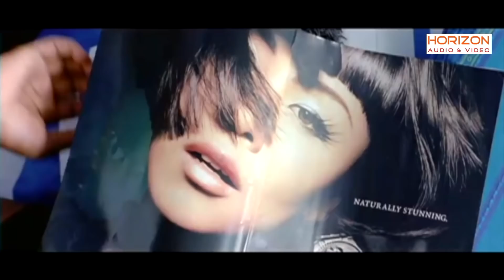ഇന്നത്തേക്ക് ഞാൻ മതിയോ? അതോ അവളെ തന്നെ വേണോ? | Nitya Menon | Malayalam Movie Scene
Malayalam-language comedy-drama film co-written and directed by S. L. Puram Jayasurya, starring Mohanlal in the title role and Shanthanu Bhagyaraj (in his debut of Malayalam film), along with Jagathy Sreekumar, Nithya Menen, Vijayaraghavan, Lalu Alex, Salim Kumar and Ambika in supporting roles.[1] The music was composed by Ouseppachan